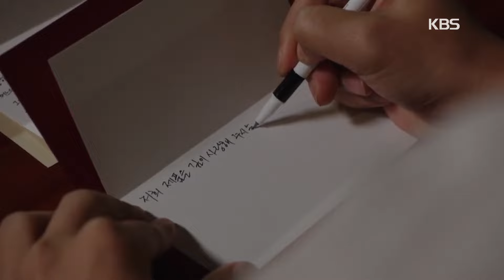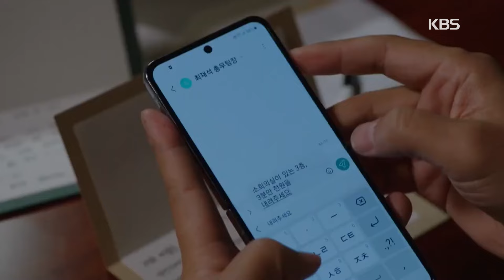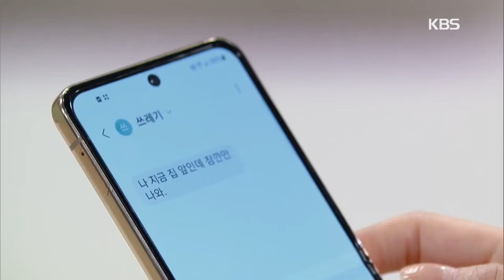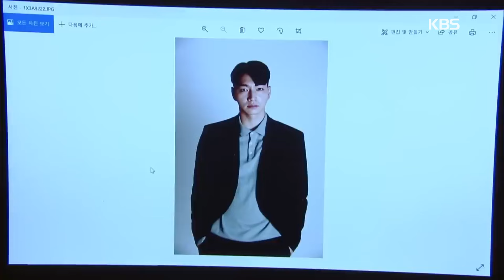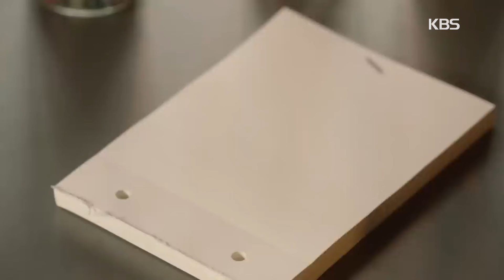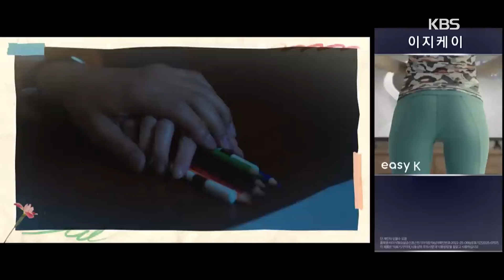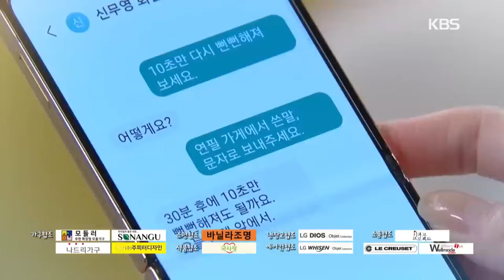[IND] Drama 'Three Bold Siblings (2022) Ep. 24 FULL | KBS WORLD TV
Drama keluarga tentang seorang putri sulung yang harus bertanggung jawab atas keluarganya sebagai anak tertua, dan seorang putra sulung yang harus menafkahi keluarganya sebagai bintang papan atas. Bersama-sama, mereka mencari kebahagiaan.